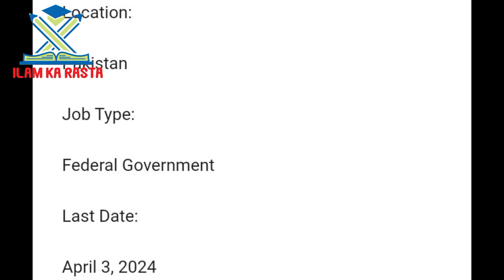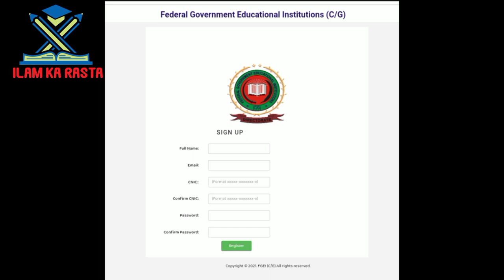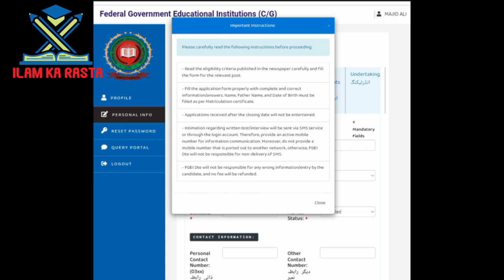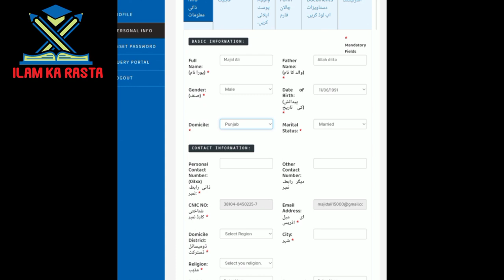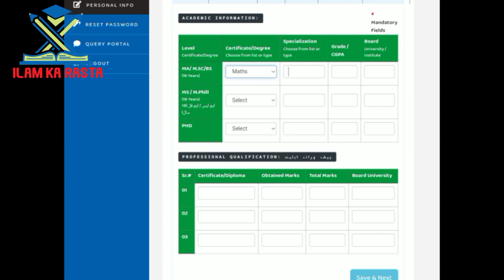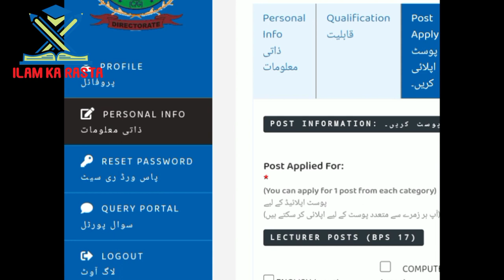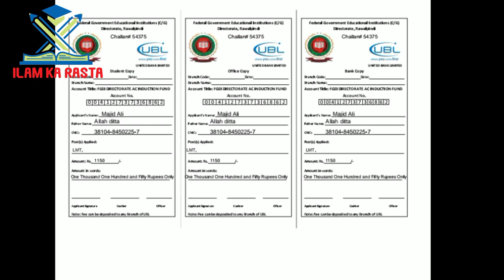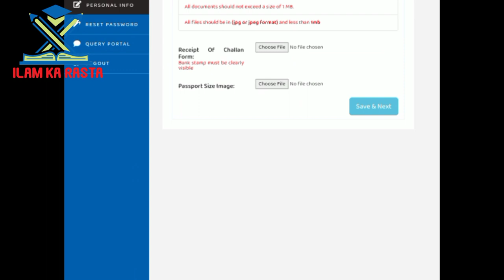fgei lecturer jobs 2024|| federal government educational institutions jobs 2024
federal directorate of education jobs 2024
federal directorate of education jobs
federal government educational institutions jobs 2024
government jobs 2024
lecturer jobs in government college 2024
federal government educational institutions
federal government jobs 2024
fgei lecturer jobs 2024
federal education department jobs 2024
jobs in federal government educational institutions